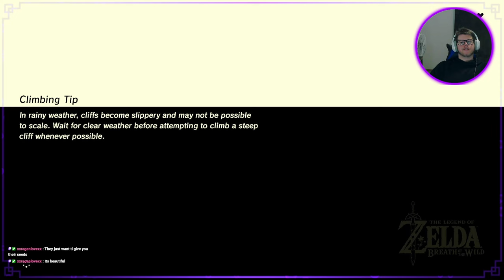Drowning simulator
Why is this game so much harder than I remember? If any of this seems off it's because everything was edited from a livestream.